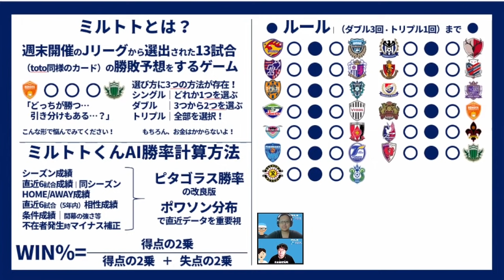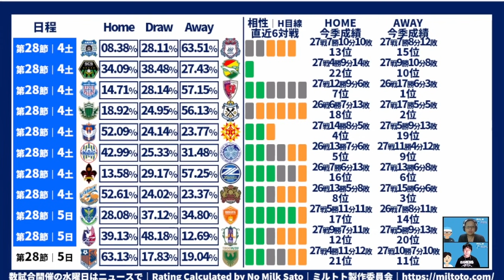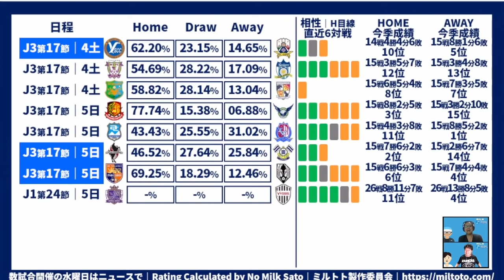【J2第28節・J3第17節+J1延期分広島神戸戦】夏の成果を発揮するとき！│ミルトトプレビュー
YSCC岐阜戦はマーさんの実況だーーー！！！！！
※今回は同時視聴できるかは…？

・8/13（金）2021夏移籍の裏側

2019年～大塚や渋谷で行っていた、

2017年、DAZNの実況を行うことになった井上マーが

2018/10/10　1本目の動画リリース
2018/11/08　登録者1,000人突破
2019/02/22　登録者10,000人突破
2019/03/19　リアルトークライブ#1「大塚ドリームシアター校」開始
2019/04/08　ミルアカマンデーライブ#1スタート
2019/09/16　リアルトークライブ#5「渋谷ロフトナイン校」
2020/02/20　Jリーグ推進委員会イベント@渋谷DAZN CIRCLE
2020/11/01　DAZN主催の「DAZN欧州組応援部」のメンバーに加入
2021/02/25　DAZN Jリーグ推進委員会イベントをミルアカで実行！

・FIFA20
・あつ森
・フォートナイト
・APEX

・キュン学部
・Tokyo Walker
・作業雑談…